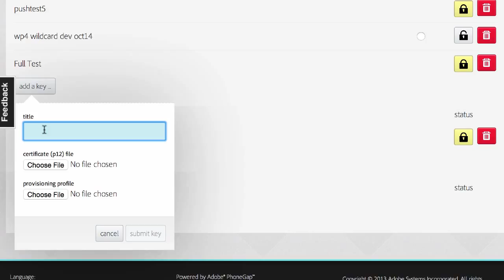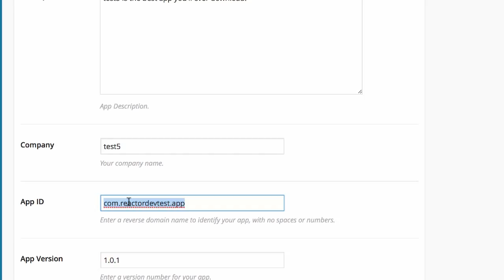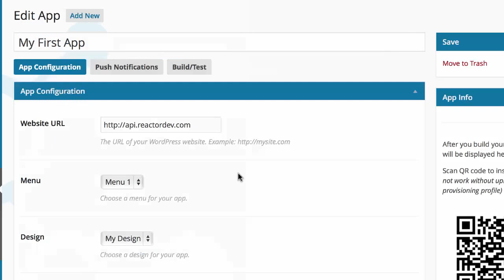Upload iOS signing keys to Phonegap Build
How to add your iOS .p12 and provisioning profile to Phonegap Build.